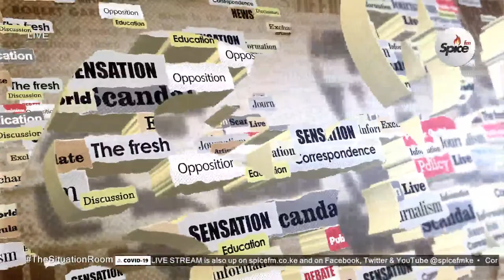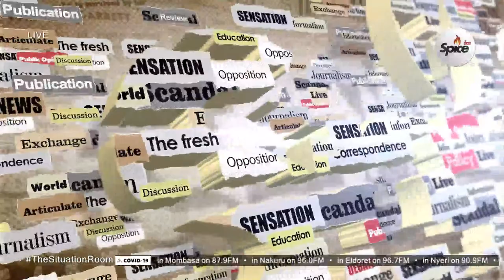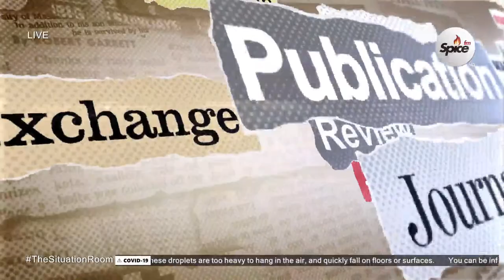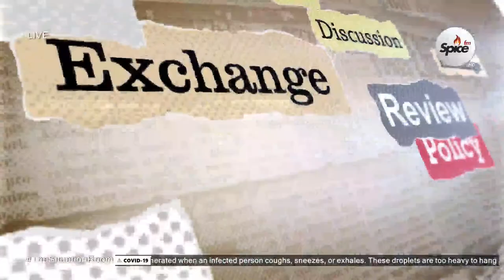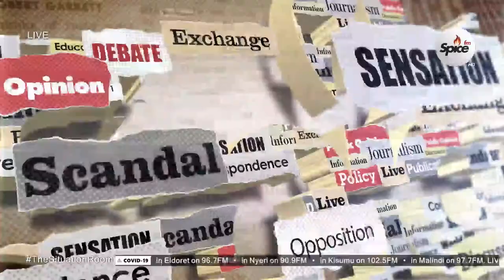TheSituationRoom Tuesday 19.10.2021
You're now tuned in to Kenya's Biggest Conversation! With Eric Latiff, CT Muga & Ndu Okoh. Roll Call: Where are you watching us from this morning? Nairobi 94.4 • Mombasa 87.9 • Nakuru 96.0 • Eldoret 96.7 • Nyeri 90.9 • Kisumu 102.5 • Malindi 97.7

TheSituationRoom is a Top Notch Breakfast Talk Radio Experience on Spice FM serving a menu of elevated conversations in a frank, easy but intellectually stimulating manner. Your Daily Dose of Opinions with a tinge of Seriousness, Maturity and Humor!

Produced by John Muthui